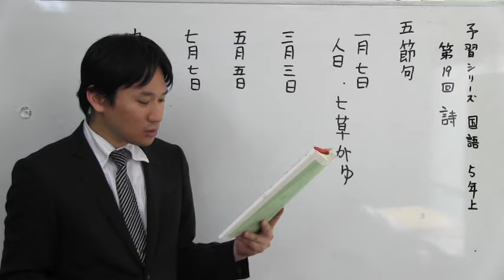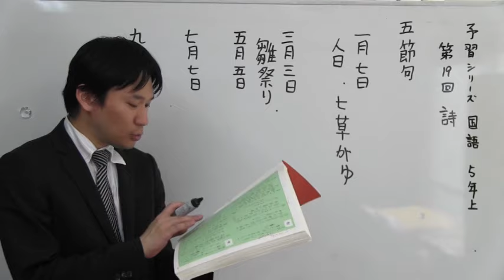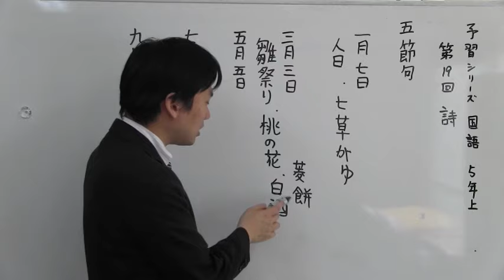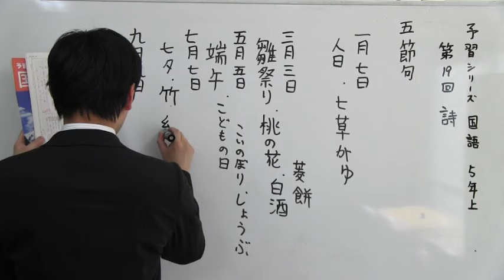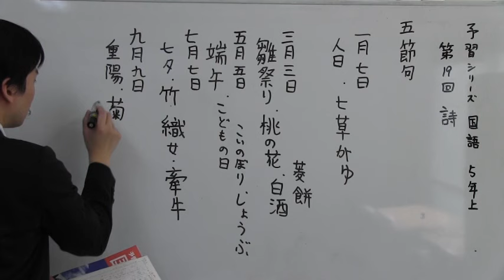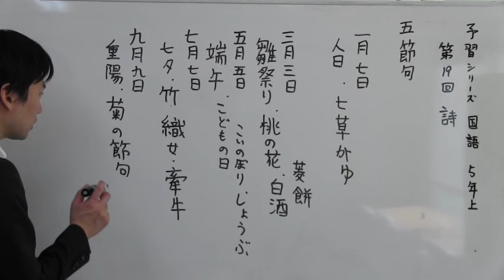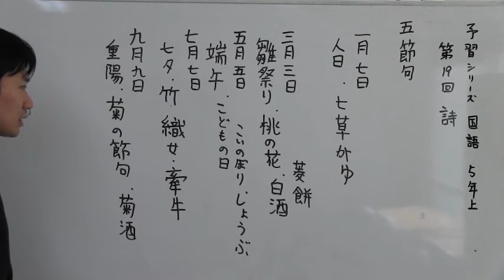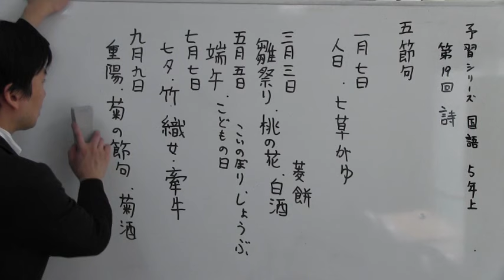ノア式予習シリーズ学習法 ５年国語 五節句 中学受験専門プロ個別指導塾ノア